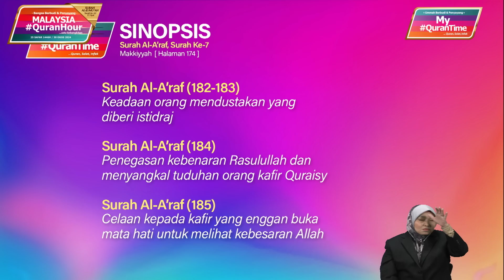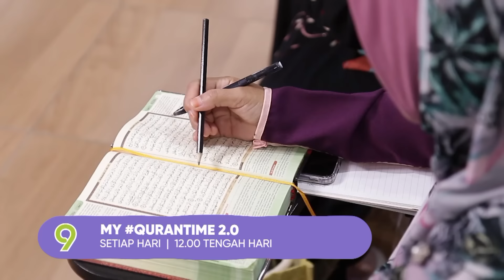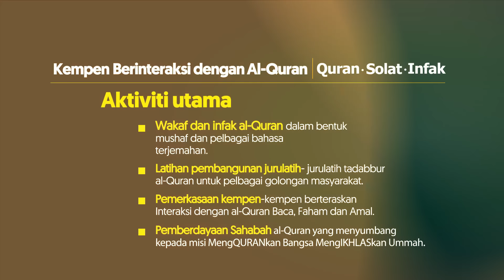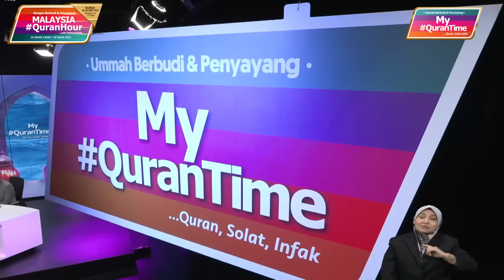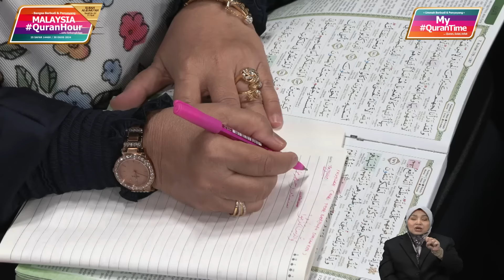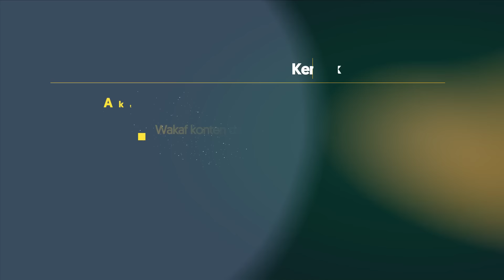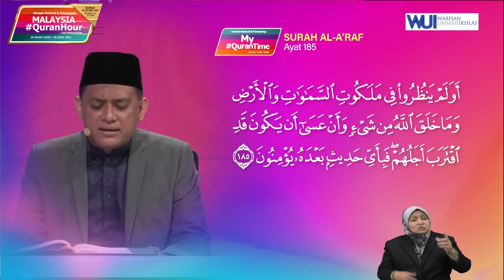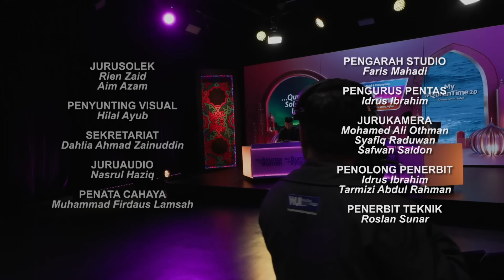Episod 604 My QuranTime 2.0 Khamis 8 Ogos 2024 Surah Al-A'raf (7:182-185) Halaman 174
Antara perkara penting yang dapat kita ambil dari Surah Al-A'raf ayat 182-185 halaman 174 ini adalah:
* Keadaan orang mendustakan yang diberi istidraj (182-183)
* Penegasan kebenaran Rasulullah dan menyangkal tuduhan orang kafir Quraisy (184)
* Celaan kepada kafir yang enggan buka mata hati untuk melihat kebesaran Allah (185)

Tindakan yang boleh dilaksanakan daripada ayat 182-185 halaman 174:
* Tidak bangga melakukan dosa sehingga menggelapkan hati dan lalai daripada taubat (182)
* Gunakan mata hati dan akal fikiran mengenali orang yang baik (184)
* Melihat dan hayati kebesaran Allah agar bersedia dengan kematian (185)

My QuranTime
Malaysia